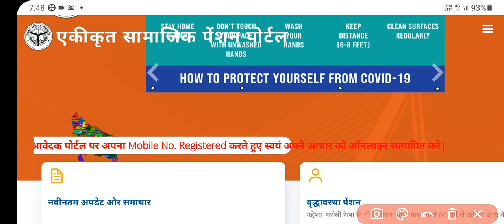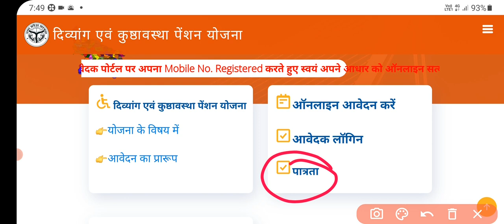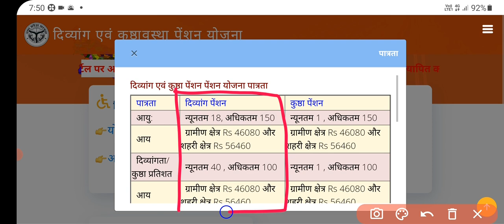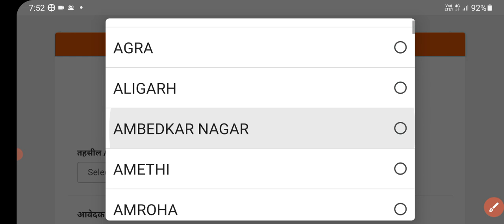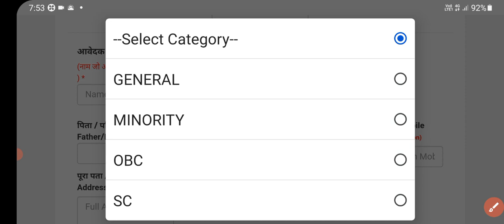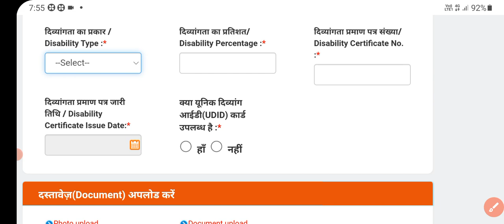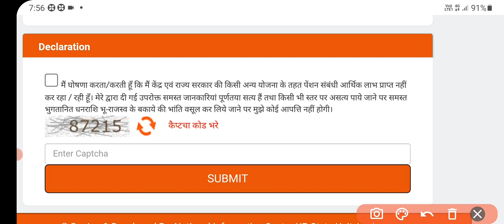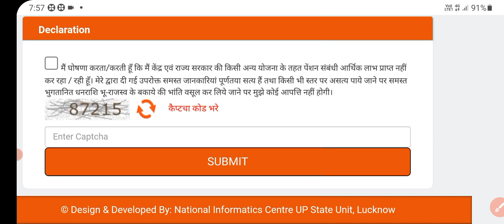नई पेंशन फॉर्म कैसे भरें और कहाँ जमा करें | news pension apply 2022 | divyang pension